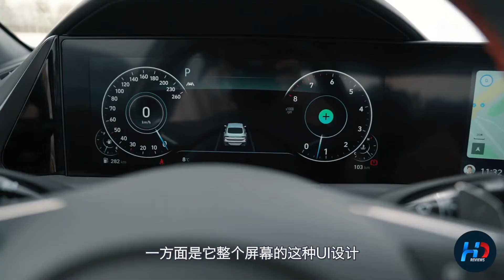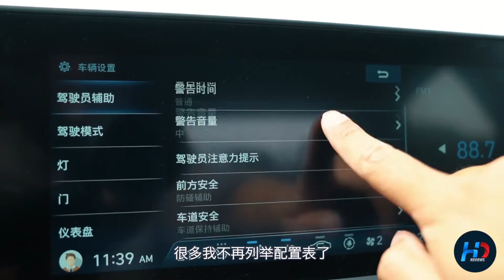老牌韩系车的进化之道，第十代索纳塔车内解析